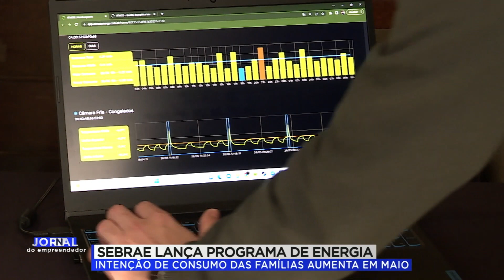JORNAL DO EMPREENDEDOR 3ª EDIÇÃO (29/05/23)